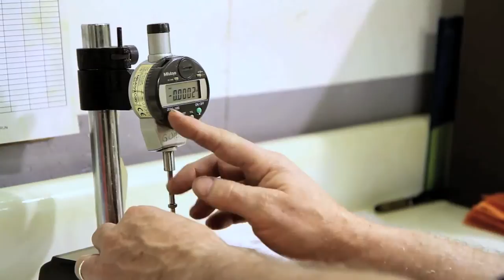Welcome to Manth Brownell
Manth Brownell is one of the largest manufacturers of precision parts in the North East. As a well-established company in this industry, Manth Brownell serves a variety of industries including automotive, cable TV, fluid power, microwave, appliances and power generation.